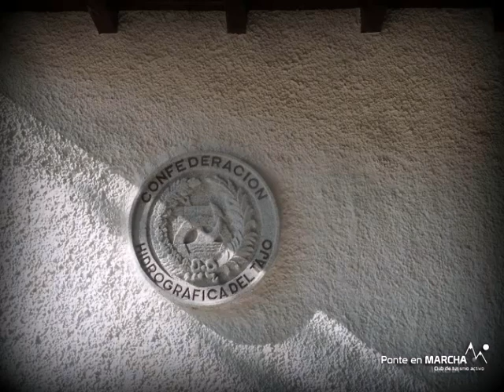Cañón del Río Aulencia - Embalse de Valmenor - Río guadarrama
No por estar cercano a la capital de Madrid, tiene menor atractivo y valor ecológico. El cañón del Río Aulencia que atravesando una zona granítica nos muestra enclaves de gran intereres, como el Embalse de Valmenor, restos de molinos...

La presa del río Aulencia, afluente del río Guadarrama, está situada entre Valdemorillo y Colmenarejo. Fue construida en 1945 para el abastecimiento de las poblaciones de Villanueva de la Cañada, Villanueva del Pardillo, Brunete y Quijorna. Desde 1975, la presa quedó sin uso al entrar en servicio el embalse de Valmayor, situado 1,5 kilómetros aguas arriba de aquélla.

El río Aulencia es un pequeño río que discurre integramente en la Comunidad de Madrid y perteneciente a la cuenca hidrográfica del Tajo, tras pasar por el embalse de Valmayor se va encajonando formando el paraje por el que vamos a transitar.